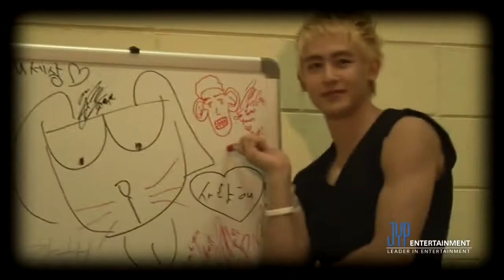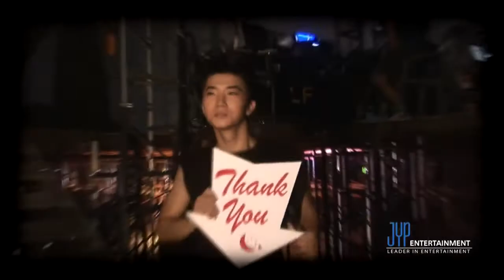[MV HD] 2PM - Thank You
Artist: 2PM
Album: Thank You
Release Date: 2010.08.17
Genre: R&B
Language: Korean

01. Thank You